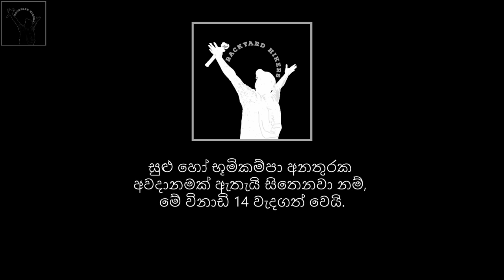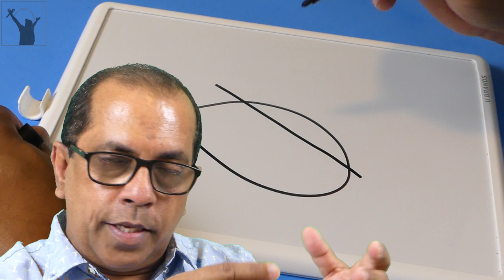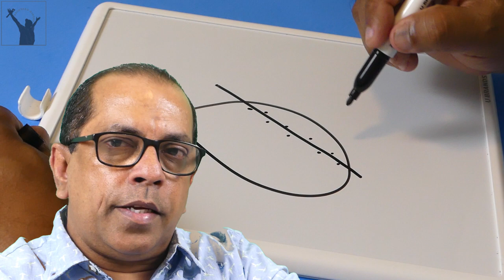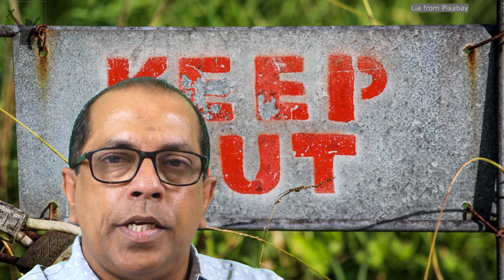භූමිකම්පාවකින් බේරෙන්නේ කොහොමද 😲 | භූමිකම්පා සූදානම | How to Survive an Earthquake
ලංකාවේ භූමිකම්පාවක් සිදුවෙන්නම බැරිද? හදිසියේ කුමන තරමේ හෝ හානිකර භූමිකම්පාවක් ඇති වුවහොත්, ඔබේ ගැලවීම ඇත්තේ බොහෝ දුරටම ඔබේ සූදානම මතයි. මේ වීඩියෝව භූමිකම්පාවකින් බේරීම සඳහා තිබිය යුතු සූදානම ගැන කෙටි හැඳින්වීමක්.

භූමිකම්පා සිදුවෙන්නේම නැති තැන් කියා තැනක් මුළු ලෝකයේම නැත. ලංකාවේද, ඉඳහිට, විශේෂයෙන්ම බුත්තල, වැල්ලවාය, මොණරාගල, වැනි පළාත්වල සුළු භූමිකම්පා සිදුවෙයි. පෘතුගීසි සමයේදී විශාල භූමිකම්පාවක් කොළඹ ප්‍රදේශයේ සිදුව තිබේ. ඒ නිසා, සූදානම ගැලවීමට මඟයි.
සුනාමියේදී පවා ඒ ගැන දැන සිටියේ නම්, එතරම් ජීවිත හානියක් සිදු වන්නේ නැත.

BACKYARD HIKERS, අපේ උත්සාහය ඔබ සමඟ එළිමහන් පරිසරයේ සුන්දරත්වයෙන් ඔබ්බට ගමන් කිරීමටයි. අප ගැන දැනගැනීමට පහත සබැඳියෙන් පිවිසෙන්න. ස්තූතියි.

Images are from Pixabay and video clips (of earthquake aftermath) are from Pexels.

පටුන  Timestamps
0:00 හැඳින්වීම   Intro
1:10 සූදානම ගැලවීමට මඟයි  Preparedness is the key
2:16 හැකි සහ නොහැකි දේ  What is possible & not
2:43 ගොඩනැඟිලි හා කලාප  Buildings & Zonation
4:03 දැනුම්වත් බව  Awareness
5:07 අවදානම් ප්‍රදේශ  High risk area
5:50 බුත්තල සෙලවීම්  Tremors in Buttala
6:45 සෙලවෙන විට  What to do when shaking
7:28 සැලසුමක් හා පුහුණුවක්  Have a plan & Practice
8:23 ගිනි අවදානම  Fire safety
8:49 හදිසි අවස්ථා කට්ටලය  Emergency kit
10:24 හදිසි සේවා  Emergency services
10:58 අසල්වැසි පිහිට  Community help
11:36 සූදානමේ වටිනාකම  Value of preparedness
12:14 සූදානම හැමවිට  Eternal preparedness
12:55 සමුගැනීම  Outro